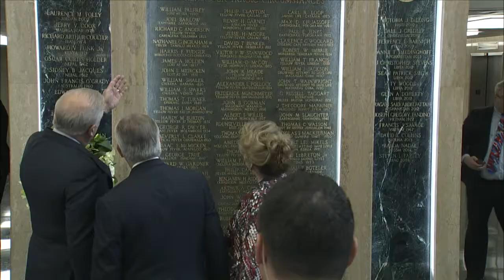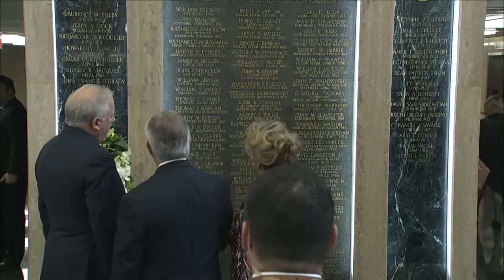Rex Tillerson pide unidad en el dividido Departamento de Estado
El nuevo secretario de Estado, Rex Tillerson, asumió el jueves sus funciones al frente de la diplomacia estadounidense con un llamado a la unidad de los trabajadores de la dependencia profundamente dividida.